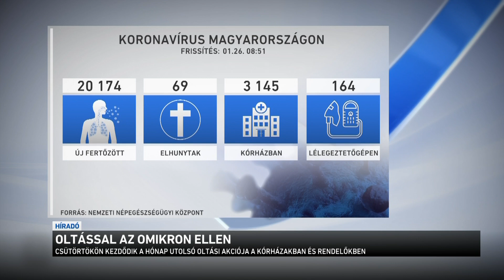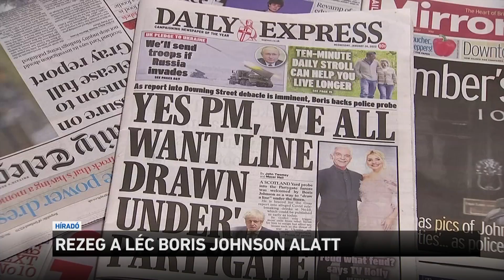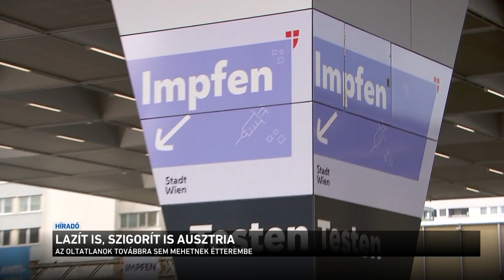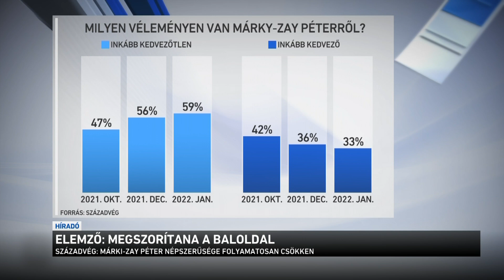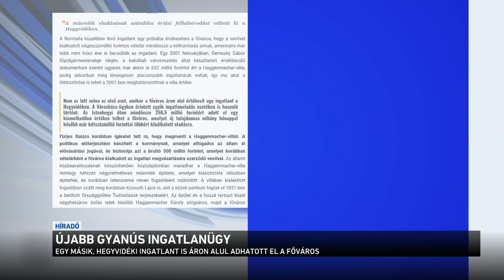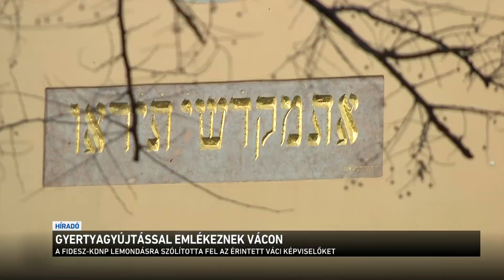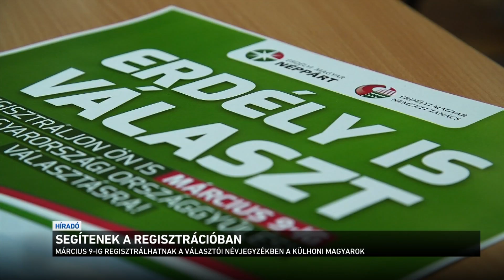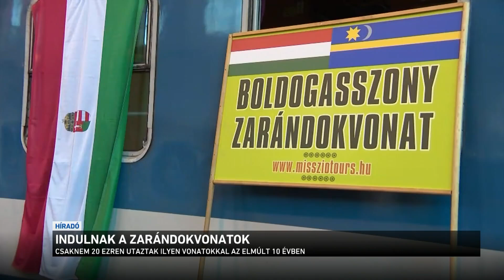Híradó 2022.01.26. 19:30